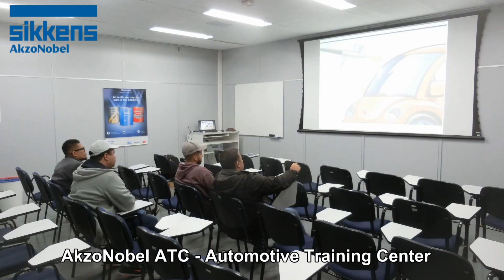1145 Sprex Japan - Curso Express Repair Setembro 2019-1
Imagens do 1º e 2º dia do Curso Intensivo de  5 dias de Express Repair de Funilaria e Pintura.
Venha conhecer essas ferramentas da Sprex Japan - Cursos e Ferramentas e produtos da AkzoNobel Repintura Automotiva América do Sul na feira Autonor 2019 AkzoNobel / Sprex Japan visitando nosso stand 24 e 25 da Sebrae.
Inscrição aberta para Curso Express Repair de Funilaria e Pintura de 05 Dias de OUTUBRO .
Data: De 30 (seg) de SETEMBRO a 04 (sex) de OUTUBRO de 2019
Local: Centro de Treinamento Wimpel / Sprex Japan
Investimento: R$200,00 (inscrição) + R$2.520,00 (4X de R$630,00 no cartão sem juros) ou R$200,00 (inscrição) + R$2.200,00 à vista.